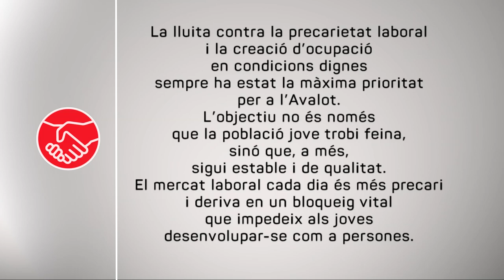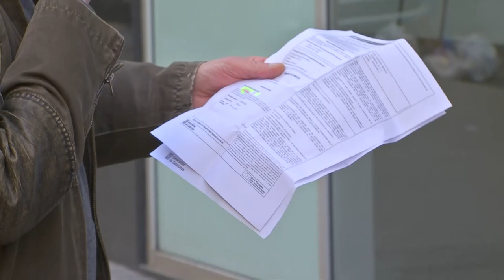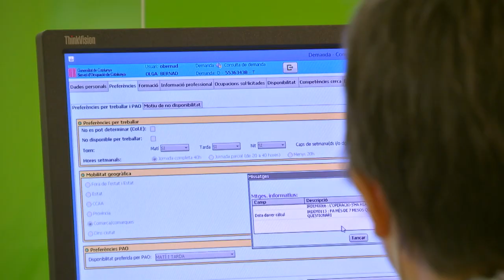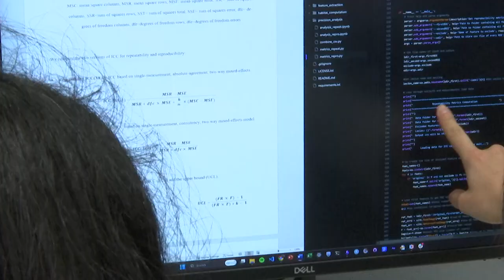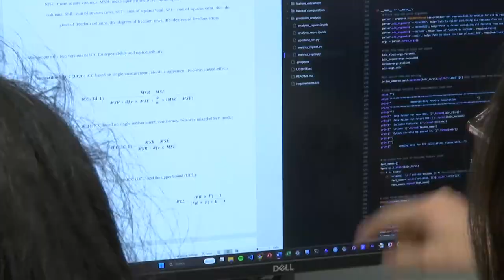Programa sindical nº301. Joves a Catalunya: precarietat i desigualtat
Programa sindical nº301. Joves a Catalunya: precarietat i desigualtat emès a TV3.